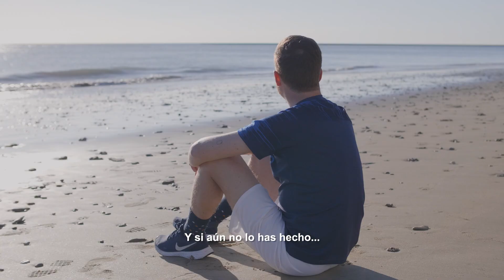🆕FITUR Vídeo promocional de Rota en FITUR 2024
FITUR2024 'Rota, para sentirse vivo'